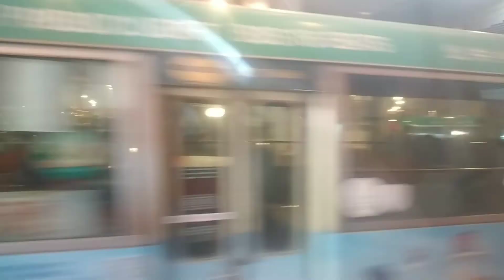UF7827+YA7317+VN6247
攝錄於VN5895